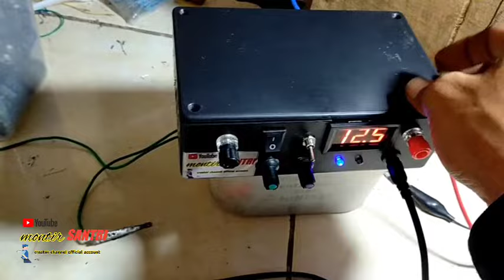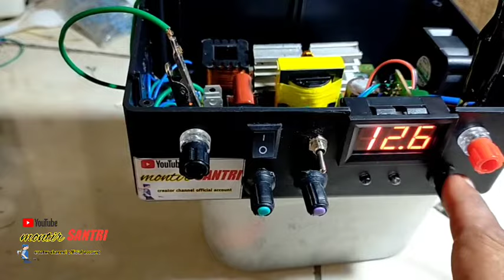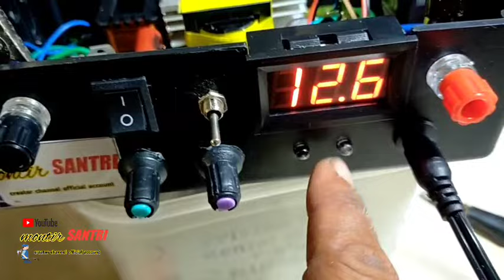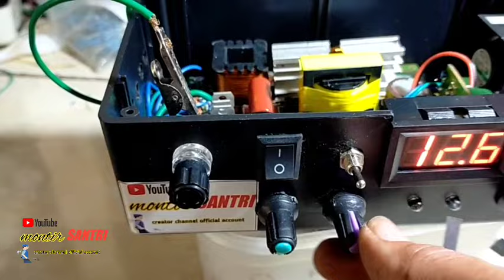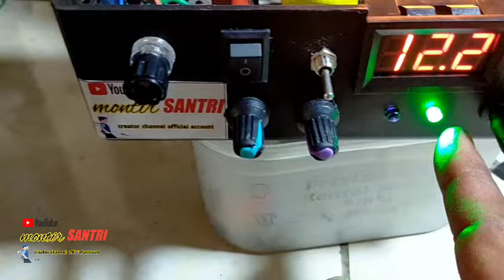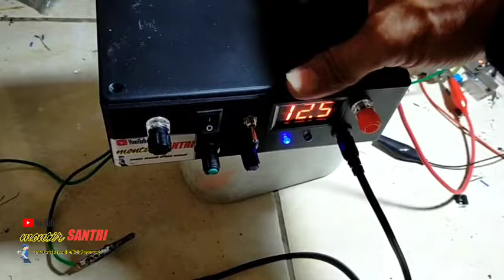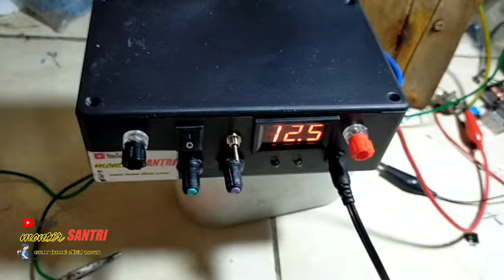penggunaan dan review PDC 2 MOSFET JUMBO yg di buru customer